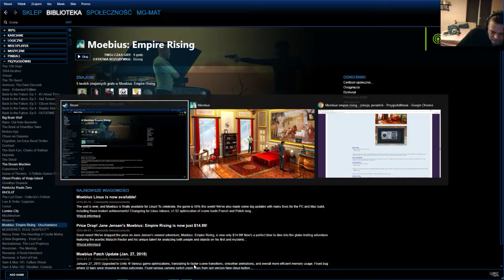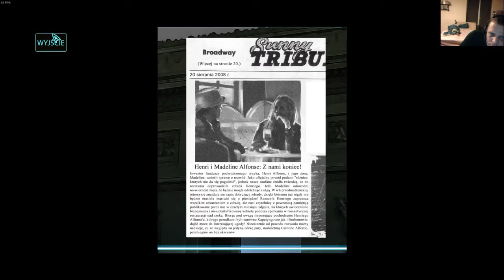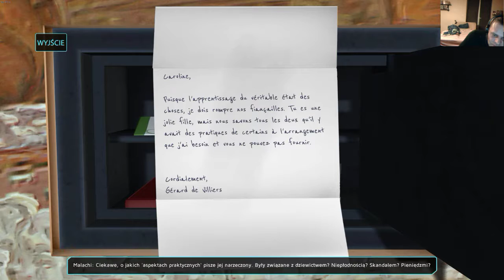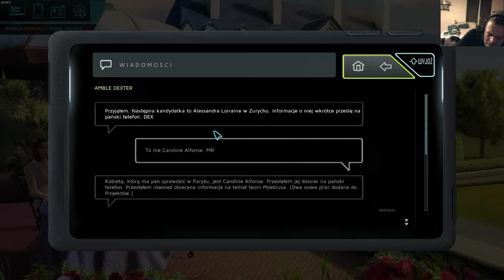Moebius: Empire Rising - Odc 8 - Katakumby Paryża